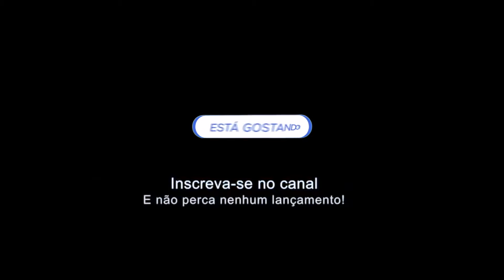MC REINO E BARCA NA BATIDA FEAT. MC NIACK - TOMA TAPÃO - CLIPE OFICIAL - (( Effect Films ))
segue no insta: BarcaNaBatida